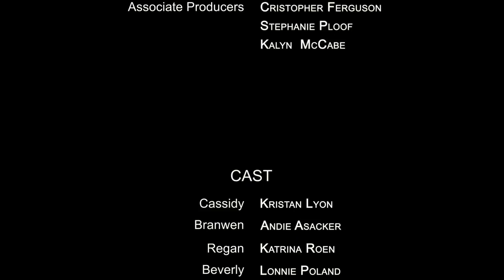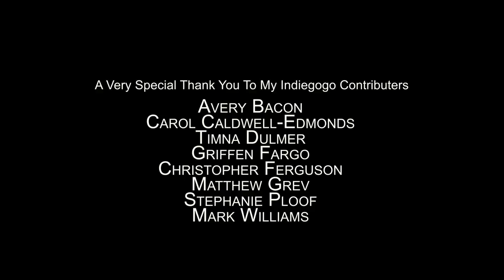Bad Astrology (2016) - A Paranormal Research and Containment Society Adventure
Cassidy must venture into the night to battle a demon and save the life of her friend, meanwhile, dark forces conspire against them in this urban fantasy adventure from Sleepy Owl Films.

Starring Kristan Lyon, Andie Asacker, Katrina Roen, Lonnie Poland, and Ken Holmes, with Roland Morman.  Written, directed, and produced by Joshua Miner.  Music by Richard Gaynor.